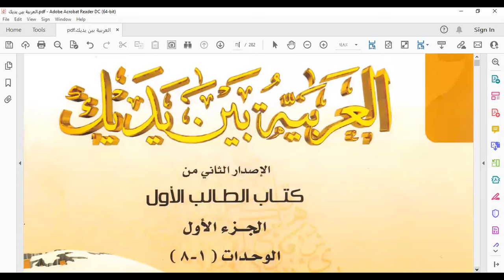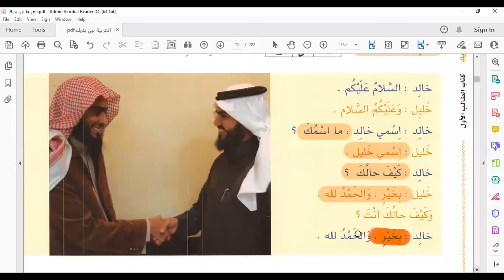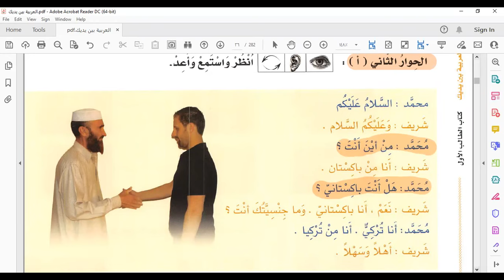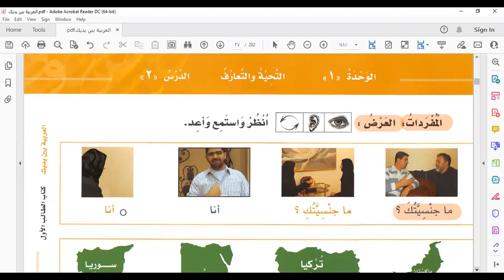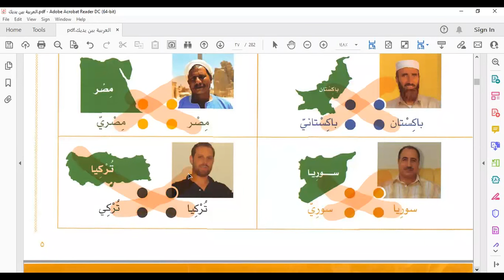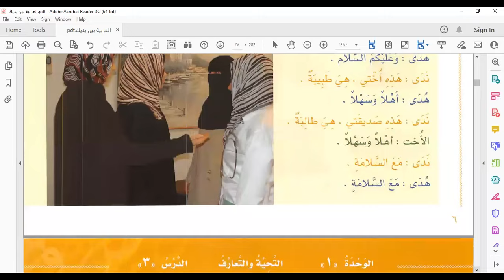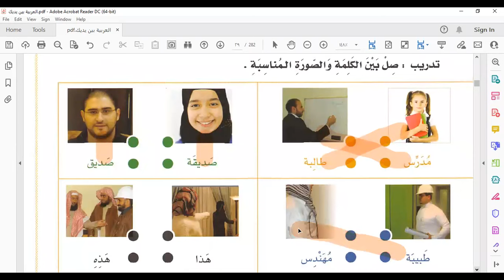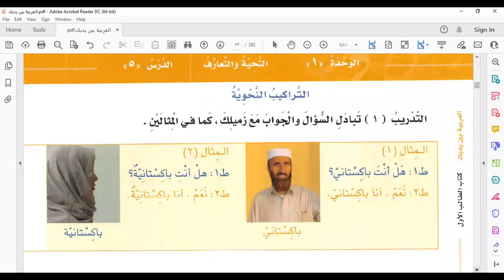العربية بين يديك 02 Arabic in your hands/ Al Arabiyyah baina Yadaik/Book 01 Unit 01 التحية والتعارف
the other useful book to learn Arabic systematically is:
Tadreebat ul Mohadasa Al-Arabiyyah – تدريبات المحادثة العربية
Language: Arabic
Binding: Soft Cover
Pages: 110
Spoken Arabic Exercise book written by Dr Firdous Umari is the basic book to teach Arabic language. A student can learn all the four skills of language:
1. Listening.
2. Speaking.
3. Reading.
4. Writing
 In addition to three Elements of language:
1. Vocabulary
2. Phrases
3. Sounds as well as basic Arabic grammar of Arabic Language.

It mainly focuses on Speaking Skill and a student will become able to speak basic Arabic easily. This book is written by a well-known Arabic Scholar working as Govt. Arabic lecturer in Senior Secondary School Shopian Kashmir. who has done Ph. D in Arabic language & it’s literature from Aligarh Muslim University and has qualified SLET, JRF and NET (Five times) in addition to that he is Gold Medalist in Arabic. He has more than 10 years experience of teaching Arabic language. He has written & translated a number of books. This book Tadreebat (Arabic Exercise book) is a very good work, Arabic Professor Zahoor Ahmad Shah Al Madani, Dr Riyaz Ahmad Al Madani & Dr Mubashir Ahsan Wani Al Madani (Founder Ahsan Academy) have written their valuable comments in the book itself. This book is really beneficial for Islamic Institution’s students (11 years – 50 years of age).

Al Umari Academy for Arabic language Kashmir (أكاديمية العمري للغة العربية بكشمير)
is an Online Platform that conducts Classes Online Via Zoom/Wise App for different levels. In this Academy we have 04 male Teachers and 04 female Teachers. Currently we run 1. Basic Arabic Course (Level 01, Level 02)  2. Advance Arabic Course (Level 01 , Level 02)